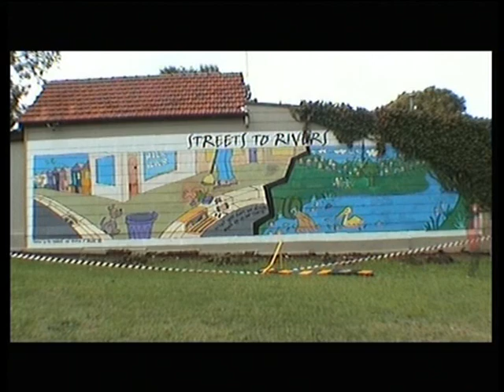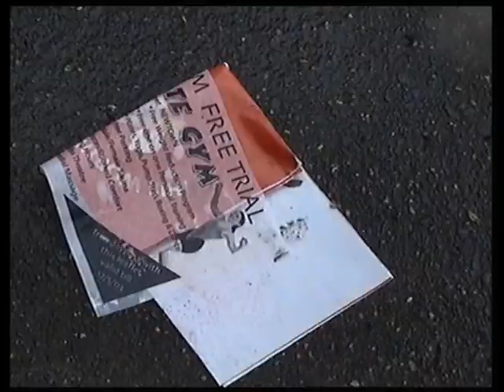My Bright Future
A young boy discovers the cost of one casual mistake and sets out to make amends